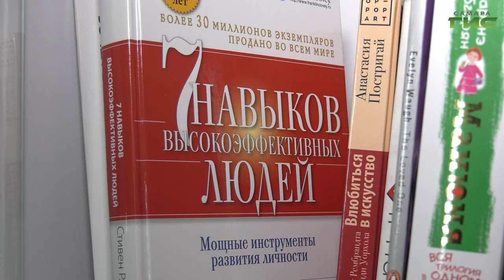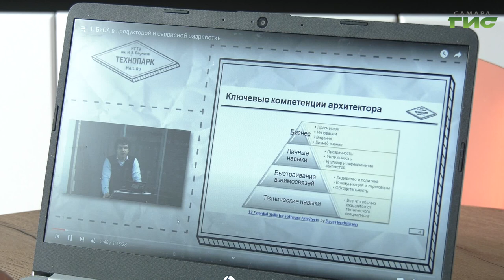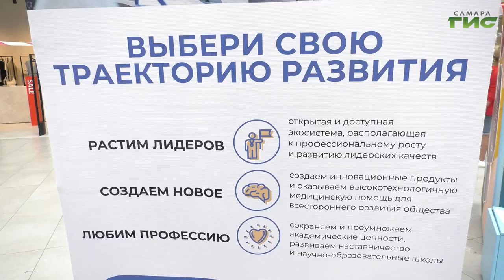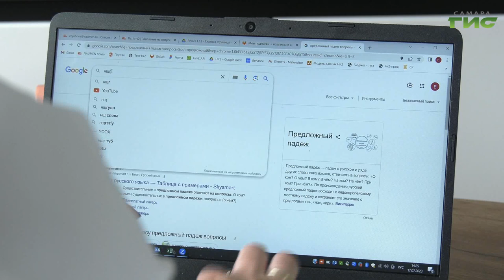Как выбрать онлайн-курс и не разочароваться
В августе растет количество вакансий на предприятиях, отмечают в кадровых агентствах. При этом снижается конкуренция, потому что летом сами кандидаты менее активно ищут работу. Поэтому август - удачное время для тех, кто желает переквалифицироваться и  освоить новую профессию. По данным опросов, больше половины россиян трудятся не по специальности. Недостаточный заработок, неудовлетворенность графиком и просто разочарованность профессией становятся самыми частыми причинами для ее смены. При этом многие, кто пришел в таким же выводам, не решаются поменять свою жизнь или не знают, в какой сфере им бы хотелось продолжить свою карьеру.  С чего начать - расскажет Галина Тапилина.